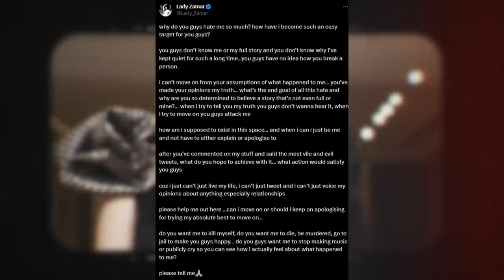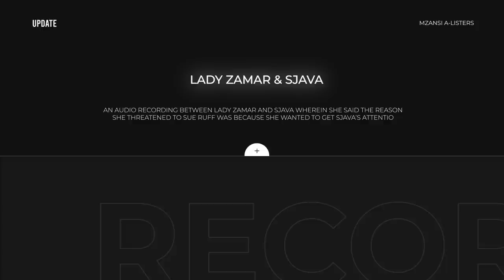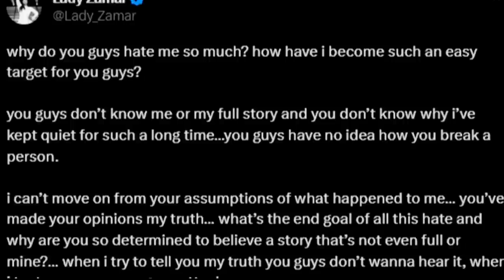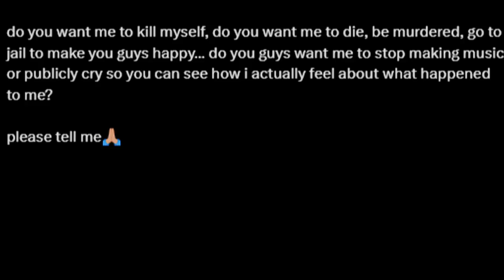LADY ZAMAR's Public Outcry: Denies Dropping Rape Charges, Explains Her Recording W/ SJAVA.